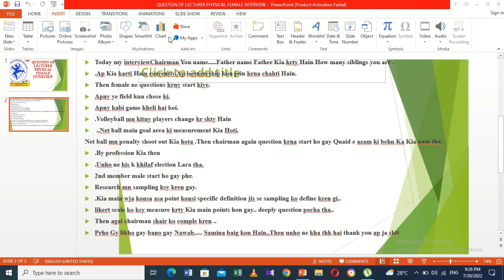QUESTION OF LECTURER PHYSICAL FEMALE INTERVIEW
LECTURER Interview Questions & Answers by Zahid mahmood
If you have either a Lecturer, Professor or Teacher interview coming up with any University, College or Educational establishment, please make sure you watch this video from beginning to end as it will help you prepare fully!

This interview tips training video is perfect for:
- University or College Lecturer interviews;
- Teaching and Teacher interviews;
- Academic interviews;
- Professor interviews.

YOUR LECTURER INTERVIEW QUESTIONS ANSWERED
Q. How should I prepare for a lecturer interview?
A. Simply study this video from start to finish to get some great tips and answers to common and tough Lecturer Behavioral interview questions!

Q. How do you answer a lecturer interview question?
A. A great way to answer Lecturer interview questions is to use the STAR technique.

Q. Why should we hire you as a lecturer?
A. This is a difficult question to answer and Richard provides you with a suggested answer in the video.

LECTURER INTERVIEW QUESTIONS AND ANSWERS
Q1. Introduce yourself and tell me why we should hire you as a Lecturer?
Q2. Describe the skills you have that will make you a good Lecturer?
Q3. What’s your teaching style as a Lecturer?
Q4. Tell me what you like and dislike about teaching, and in particular, being a University Lecturer?
Q5. Why have you chosen our University/College to be a Lecturer?
Q6. What is Safeguarding?
Q7. What’s the most difficult situation you’ve had to face as a Lecturer?
Q8. What are the core values you would use as a Lecturer?
Q9. What can you bring to the position of Lecturer that would improve the course?
Q10. In your opinion, what makes a competent Lecturer?
Q11. Have you ever received criticism about your style of teaching?
Q12. What’s your biggest weakness?
Q13. Tell me how you’ll manage the behaviour of your students during lectures?
Q14. As you are aware, being a University Lecturer can be stressful at times. How are you going to cope with the pressure of the role?
Q15. Talk me through a lesson or lecture you were involved in that didn’t go according to plan, and what you learned from it?
Q16. In your role as a University Lecturer, how would you define success?
Q17. What are the basics of an effective lesson plan?
Q18. What are your time management skills like?
Q19. How do you ensure diversity and equality in your teaching?
Q20. How do we know you won’t leave us to work at another University if you are offered more money?
Q21. That’s the end of your University Lecturer interview. Do you have any questions for the panel?

What is sudden death in hockey/football?
What is formula of BMI
WHAT IS ACE IN VOLLEYBALL
Types Of Volleyball Serves
WHAT IS IMAGINARY ? ITS EFFECT ON PERFORMANCE
FIVE DISTRICT OF BALOCHISTAN
in this topic we discussed the question of interview of lecturer physical education female at Bahawalpur center dated 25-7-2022